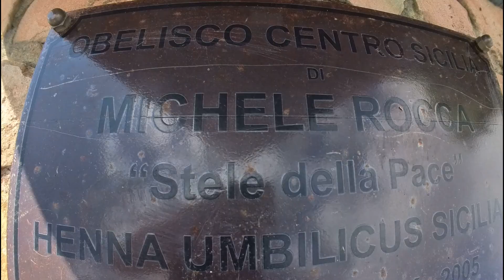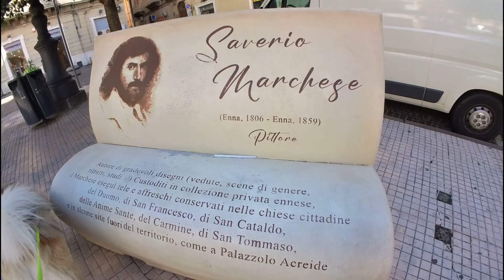Enna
" Enna " 09/2024

00:00 Générique
00:19 Présentation
00:30 Visite

Crédits :
@Livingrooms - Hold Me Closer
@schaad_off - KMp